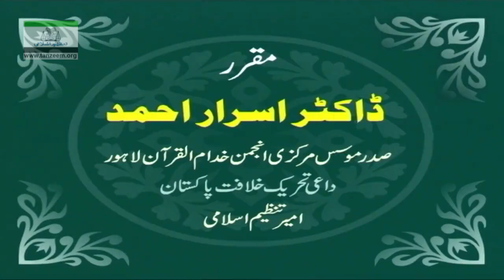Reality and Type of Anti Monotheism 4 of 4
BY DR ISRAR AHMED I MUNTAKHIB NISAB E QURAN I SHIRK